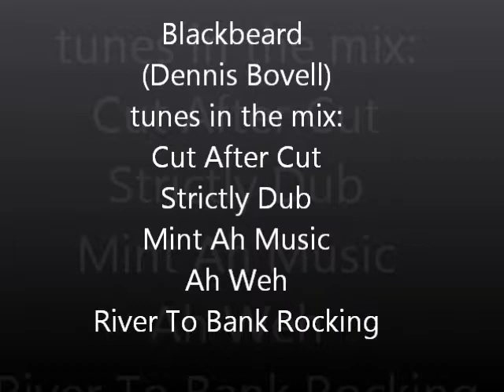Blackbeard Dennis Bovell in the mix